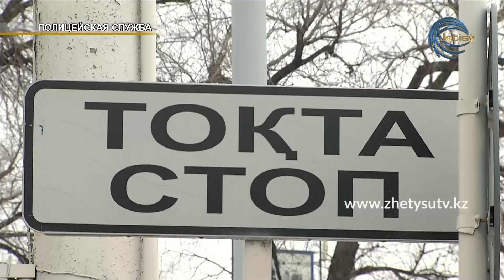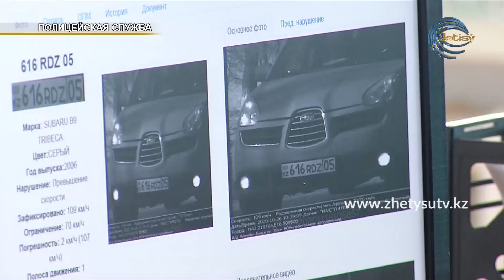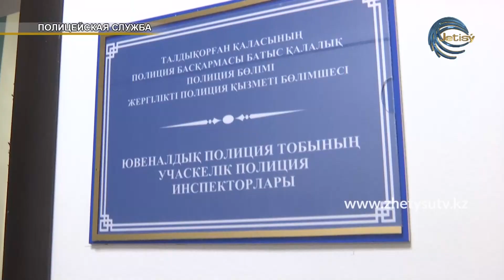Полицейская служба (13.12.20)